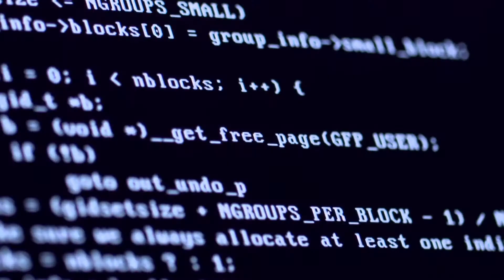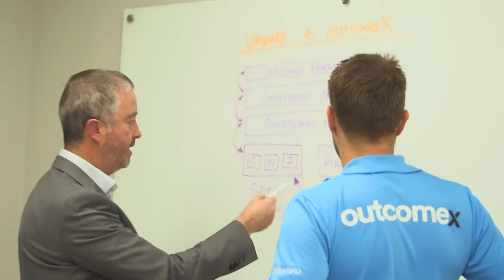Outcomex and VMware Partnership with HCI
Michael van Zoggel, Outcomex National Sales Director, and Paul Grey, VMware Head of Commercial Business, ANZ, discuss how their partnership adds value to their customers while delivering an hyper-converged strategy.

Read more about how hyper-convergance can be used in the digital space